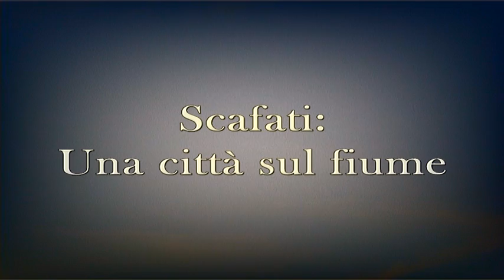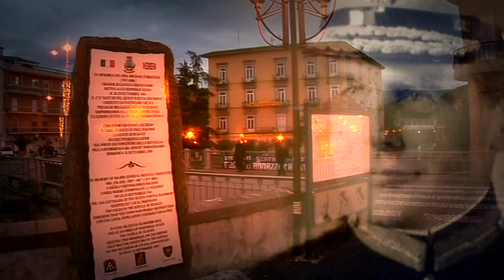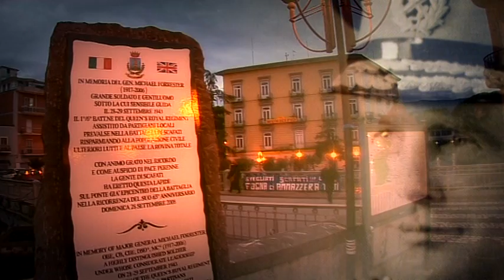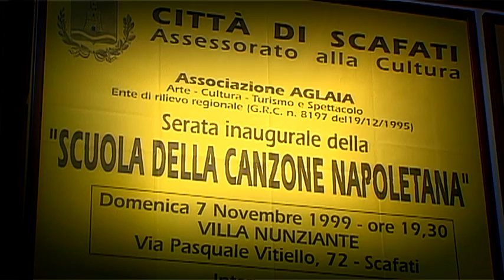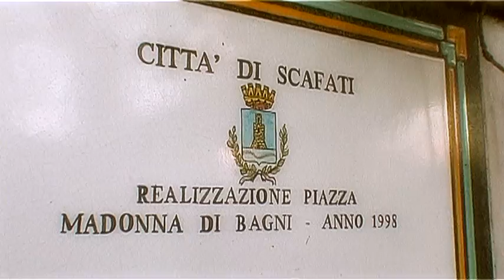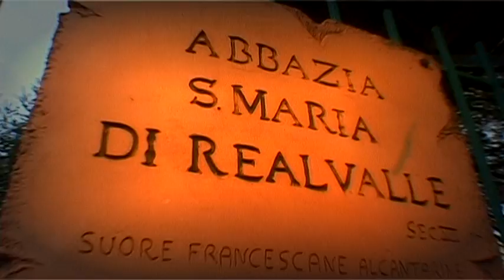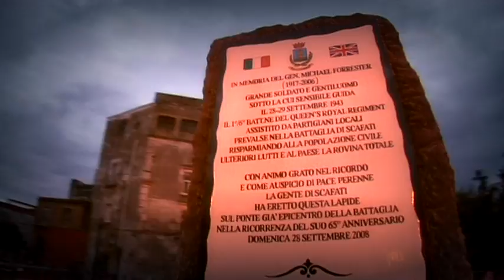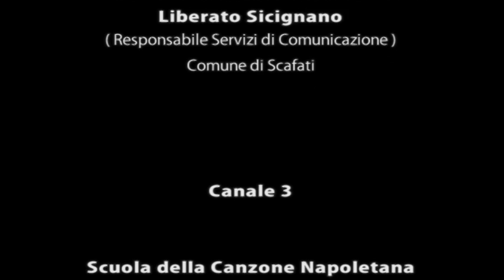Scafati, una città sul fiume